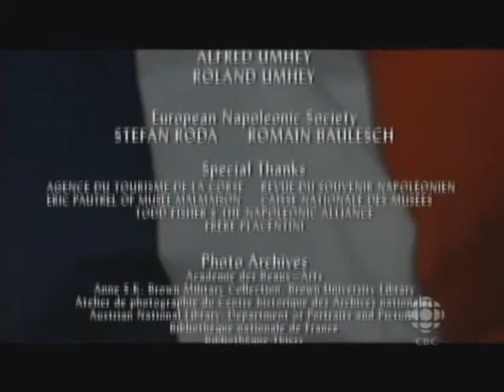Napoleon Part 5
Napoleon